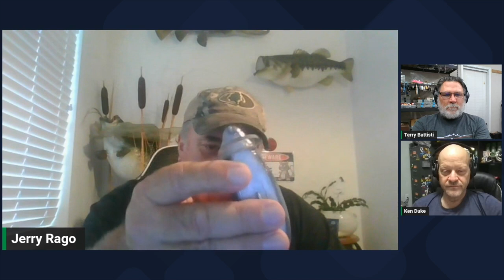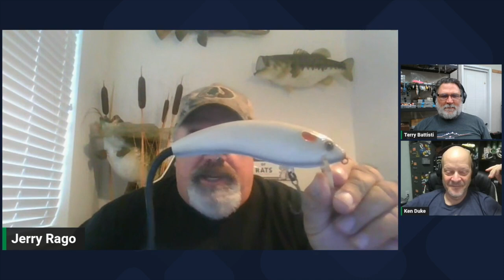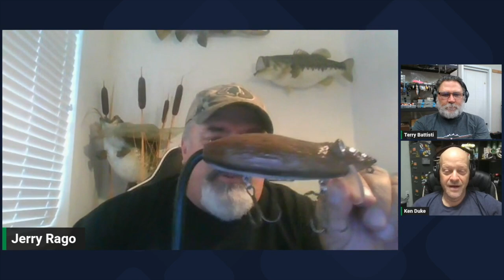Jerry Rago and the BEST Big Bass RATS in the Business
Episode 35

Bait designer Jerry Rago joins Ken and Terry once again on this episode of The Big Bass Podcast to dive into the technique of big bass rat fishing from the guy who makes the best rats on the market. Rago has been designing and making his unique baits for more than 30 years.